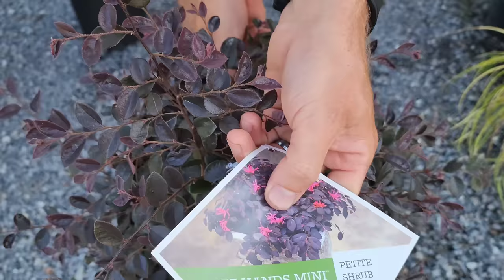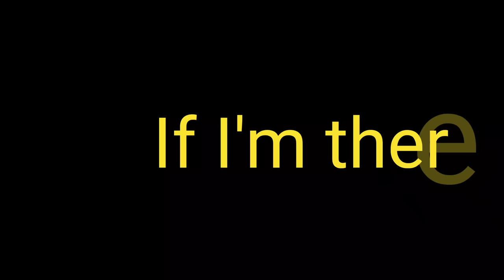Incredible Low Maintenance and Easy-Care Shrubs for Your home!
** ATTENTION RAISED BED GARDENERS **
Are you tired of using nuts, bolts, screws, and significant others to assemble your raised beds?

Introducing Gro-Rite: the hassle-free, "No Tools Needed" metal raised garden bed that you can assemble by yourself in 10 minutes or less!

I spent the last 2 years developing a raised garden bed that anyone could put together in 10 minutes or less without any tools, and it's already taking the gardening world by storm!

If you are within driving distance to our nursery we'd love for you to stop by! We are located at 2725 West Dixon Boulevard Shelby, NC 28152.

We do not ship plants but are partnered They are a great online plant nursery that is down the road from us in Fort Mill, SC.

Links to order plants I mention in the video are down below!

Shrubs mentioned in the video:
Intro 00:00

Danica Arborvitae 00:22

Golden Globe Arborvitae 00:37

Barberry Admiration 00:58

Tater Tot Arborvitae 01:24

Anna's Magic Ball Arborvitae 2:00

Cryptomeria Globosa Nana 02:32

Sunshine Ligustrum 03:24

Cerise Charm Loropetalum 04:13

Jazz Hands Mini Loropetalum 04:28

Carex Everillow Sedge Grass 05:18

Blue Star Juniper 05:41

Nandina Flirt 06:01

Nandina Lemon Lime 06:26

Nandina Obsession 07:27

Abelia Kaleidoscope 08:00

Abelia Radiance 08:20

Fire Chief Arborvitae 08:50

Lemony Lace Elderberry 10:00

Jazz Hands Loropetalum 10:49

Candy Corn Spirea 11:35

Mountain Fire Pieris 12:28

Bananappeal Illicium 13:06

Duke Gardens Yew 13:34

Carissa Holly 14:20

Soft Touch Holly 14:39

Baby Gem Boxwood 15:11

Encore Azaleas 15:45

Mr. Bowling Ball Arborvitae 16:56

Morgan Arborvitae 17:56

Snow N Summer Jasmine 18:25

Heaven's Scent Gardenia 18:57

Jubilation Gardenia 19:02

Forever Goldy Arborvitae 19:50

Hameln Dwarf Fountain Grass 20:40

Tiny Wine Ninebark 21:20

Pugster Blue Butterfly Bush 21:46

Golden Falls Redbud 22:20

Let's Dance Blue Jangles 23:11

Crippsii Hinoki Cypress 24:04

Green Giant Arborvitae 24:21

Emerald Green Arborvitae 24:47

Miscanthus Fire Dragon 25:23

Ruby Falls Redbud 26:09

Flame Thrower Redbud 27:00

Order plants online and have them shipped to your door from an online nursery we trust!

🌿MAILING ADDRESS🌿
S&K Greenhouse
2725 West Dixon BLVD
Shelby, North Carolina 28152

Hi!
My name is Justin and I have my managed my family's business (S&K Greenhouse) for the last 10 years! It is a local garden center in Shelby, NC that my family started around 25 years ago.

We have a strong desire to discuss and teach gardening to the online community and welcome anyone who wants to learn. Though we have been involved in the plant world for decades we have found that there is always something to learn when it comes to gardening.

Whether you are a master gardener or just starting out this channel is for you. Thank you so much for taking the time to watch our videos!